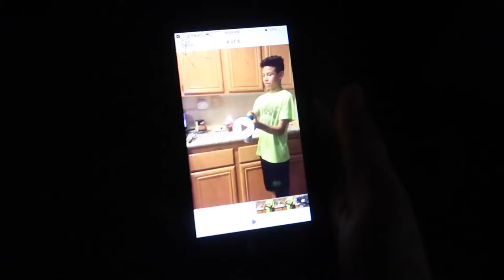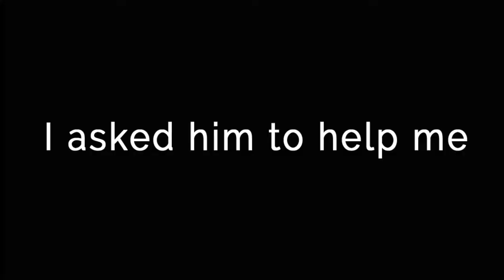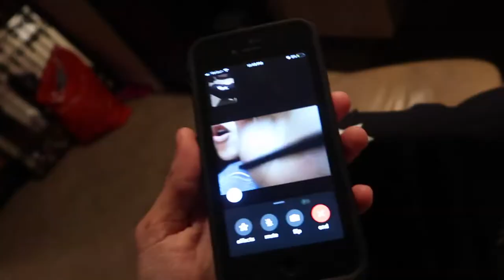WE SHAVED MY DAD'S HEAD!! *SCARED*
We both needed hair cuts so I gave him one